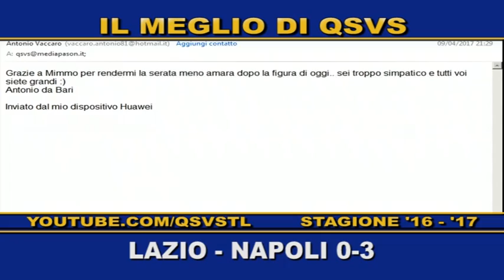QSVS - I GOL DI LAZIO - NAPOLI 0-3 - TELELOMBARDIA / TOP CALCIO 24